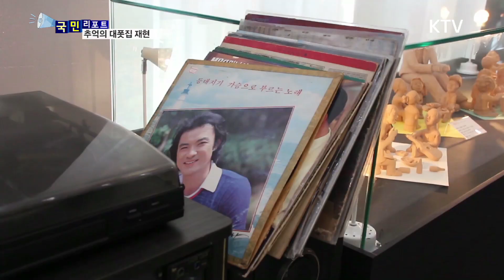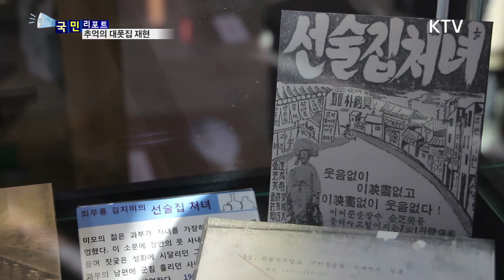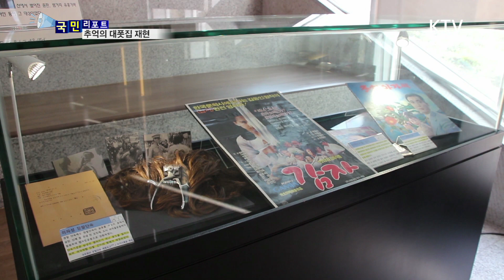[국민리포트] 복고 문화 열풍 속, '추억의 대폿집' 눈길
요즘
복고풍 문화가
유행인데요,

6,70년대
우리 술문화의
상징이었던
대폿집을

그대로
보여주는 전시가
눈길을 끌고
있습니다.

드럼통 식탁과
찌그러진 주전자.
그 시절
추억의 대폿집을